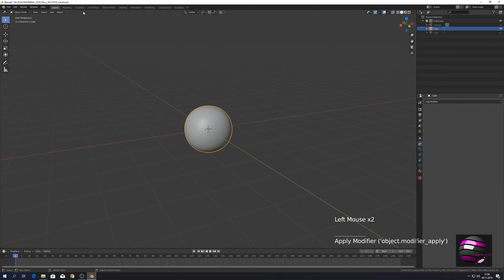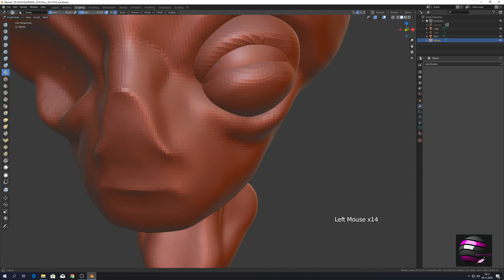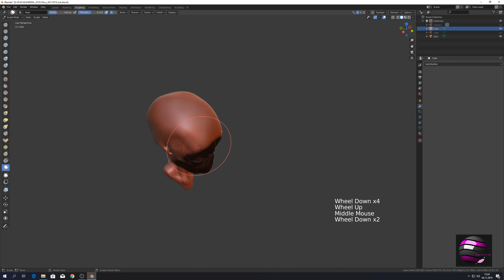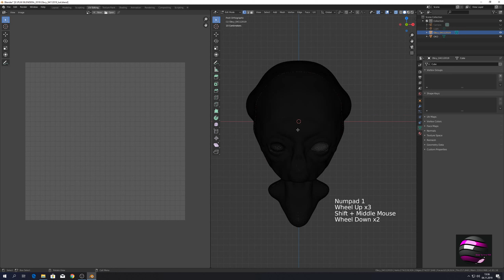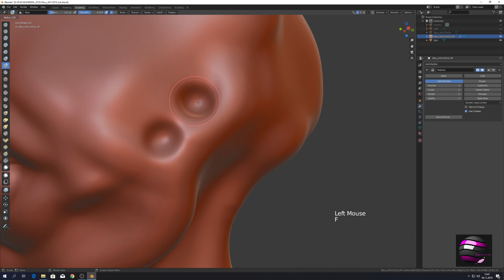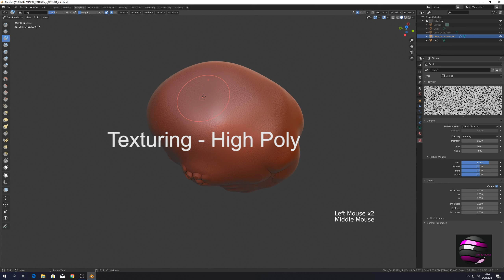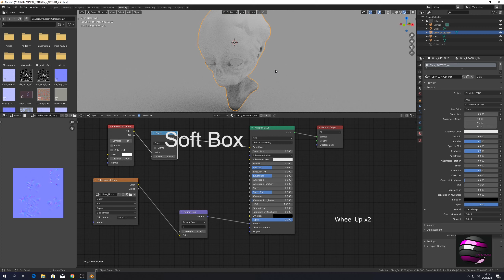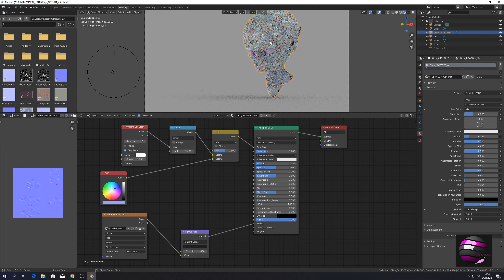Blender 2.81 Artistic Modeling Time Lapse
Sculpting to sposób na artystyczne modelowanie w Blenderze. Od wersji 2.81 zmodernizowano panel rzeźbiarski. Dodano Voxel Remesh - czyli narzędzie do automatycznej retopologii czystej siatki 3D. Prezentuję sposób na modelowanie obiektu organicznego oraz teksturowanie z wykorzystaniem Normal Map. Time Lapse x 4. Wynik to model Low Poly z detalami.